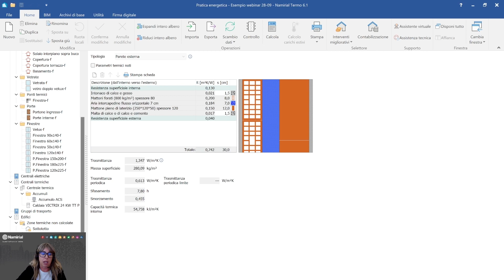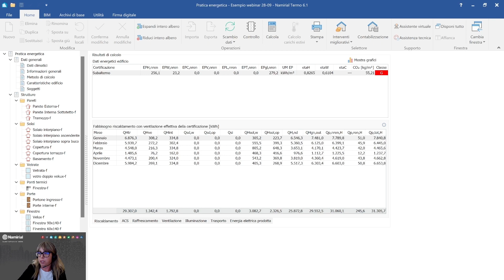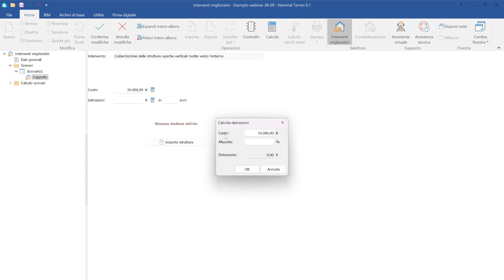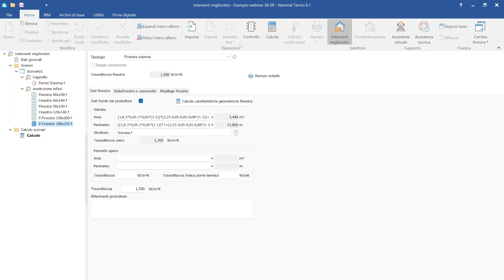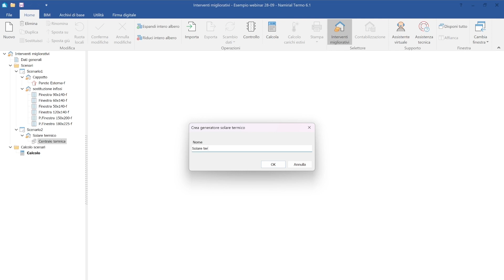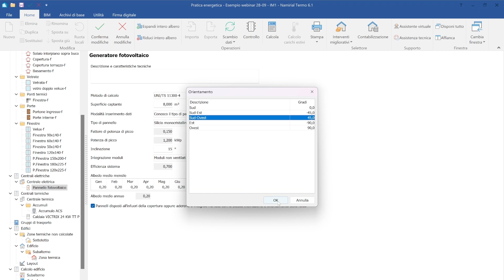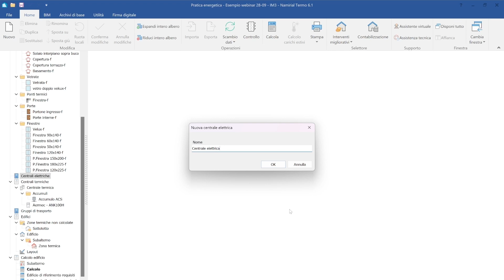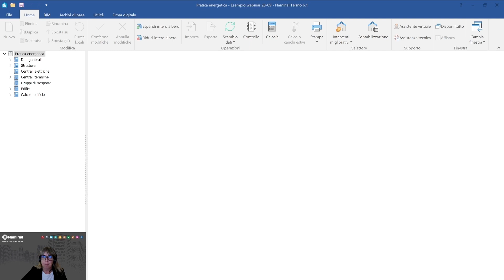Interventi migliorativi con Namirial Termo: valutazione scenari in modalità standard e avanzata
Verranno analizzati diversi tipi di interventi migliorativi con simulazioni precise e dettagliate per comprendere l'utilizzo della modalità standard e avanzata degli scenari. Tramite l’analisi dei costi e dei benefici in termini di risparmio energetico verrà valutata l’efficacia degli interventi per migliorare le prestazioni energetiche degli edifici. Sarà l'occasione per conoscere "Diana" il nuovo assistente virtuale di Termo dotato di IA.